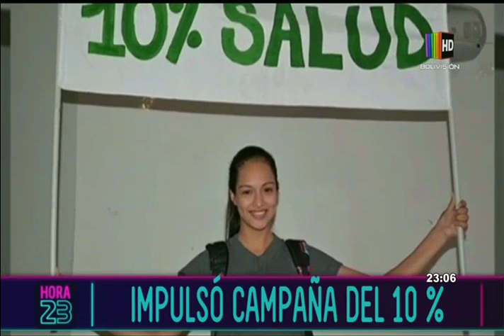Anuncian el 10% del Presupuesto General de la Nación para salud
Sobre este tema conversamos con el pare Mateo Bautista desde Santa Cruz. Él impulsó la campaña para que se aumentara el presupuesto hasta dicho 10%.